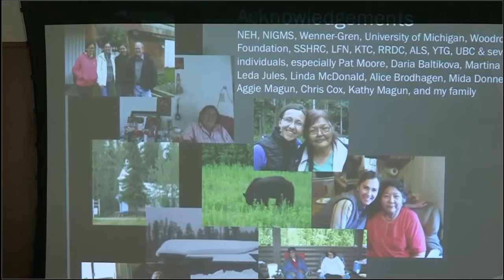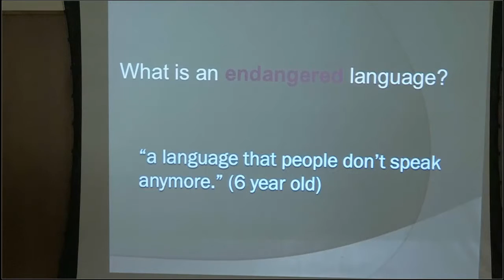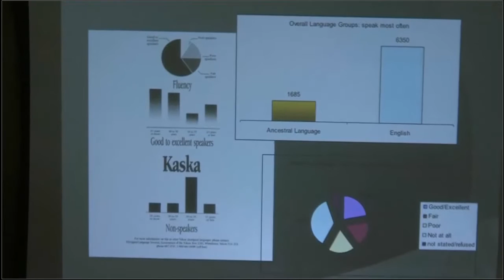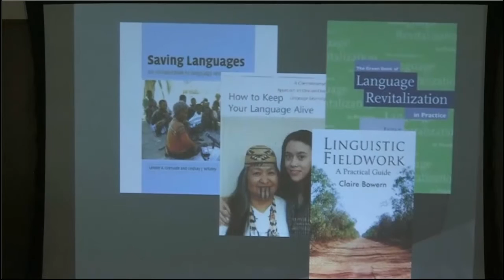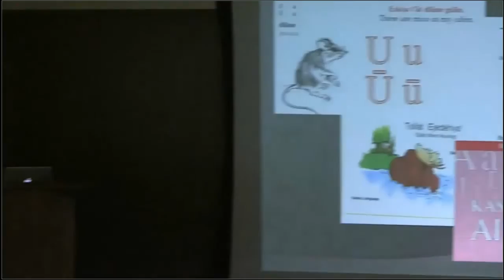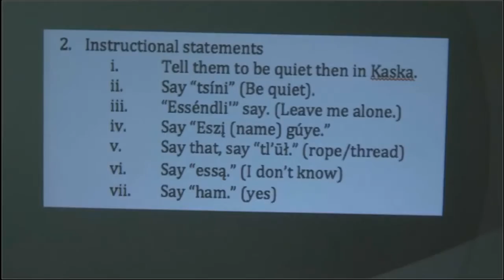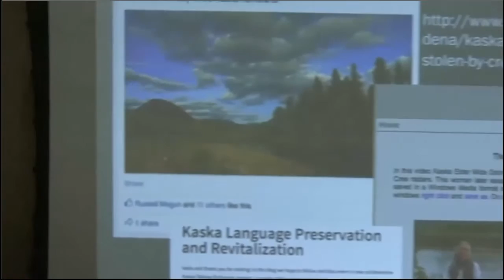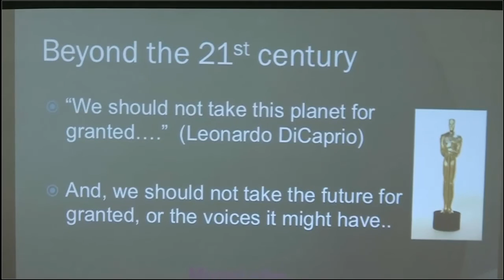Future Speaker Series - Barbra Meek: Colonizing Pasts, Indigenous Futures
The prediction for most Indigenous languages has been extinction. However, many Indigenous languages are still with us today, including some presumed to be gone. This means that someone somewhere has imagined a future for these languages, for current language users, and for future audiences. But, as with ideas of “success,” not all Indigenous language futures are unfolding in identical ways and not all paths lead to the same end or even to their own intended end. This talk is a reflection on the various efforts that have been imagined and implemented in order to predict and project a future for the Kaska (Dene/Athabaskan) language and some of the unexpected possible futures that have emerged along the way.

Barbra A. Meek is Associate Professor of Anthropology, Linguistics, and Native American Studies at the University of Michigan, Ann Arbor and a Comanche citizen. Her research focuses on representations and performances of American Indian languages and speech, practically and theoretically. Much of her scholarship has focused on language endangerment and revitalization, having worked with First Nations in the Yukon Territory, Canada, on various aboriginal language projects since 1998. Her book, We Are Our Language: An Ethnography of Language Revitalization in a Northern Athabaskan Community (2010, University of Arizona Press) details this research and offers a socially grounded model for language revitalization. She continues to work with Kaska language teachers and advocates in their efforts to envision a future for the Kaska language. Her current book project is an edited volume with Paul Kroskrity on Native American publics and linguistic futures under contract with Routledge.